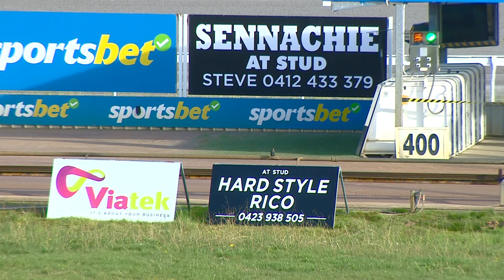WGL THU 06 JUL 23 R3